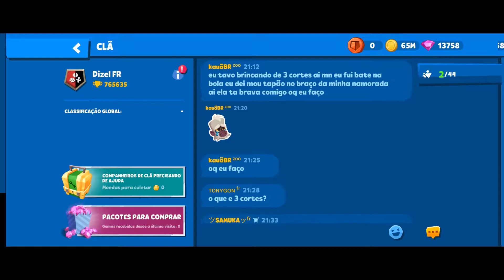Zooba challenge win a free Yara skin desafio ganhe uma skin grátis da Yara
Sejam todos bem vindos galera se escreve no canal

Zooba jogo de batalhar animal grátis
Zooba free animal battle game